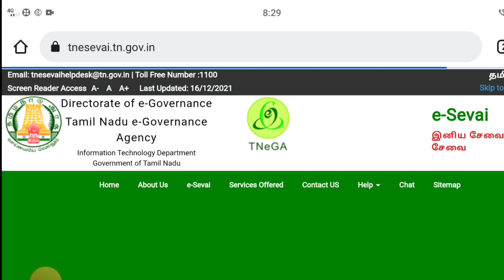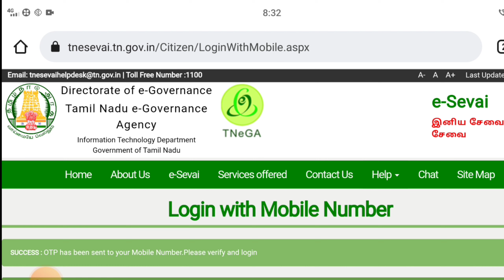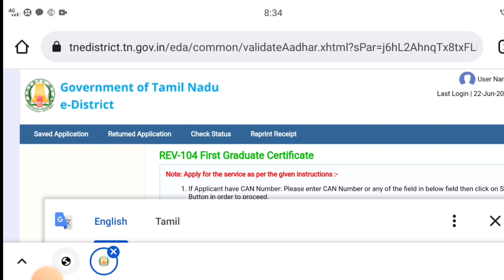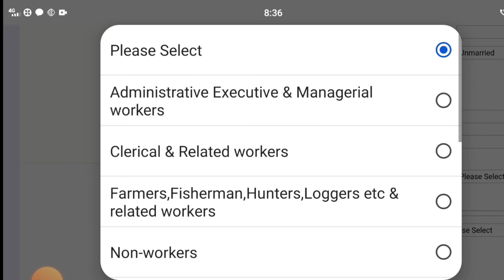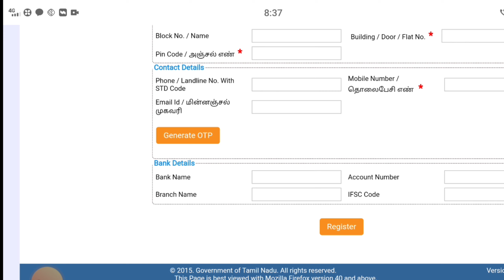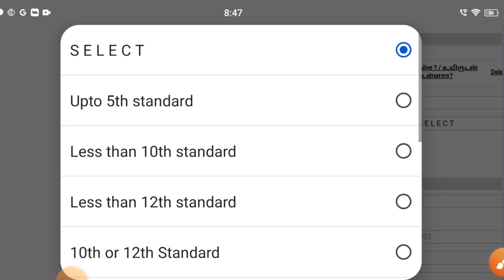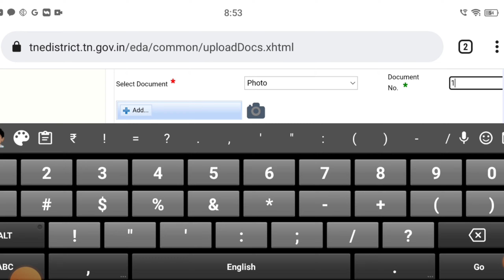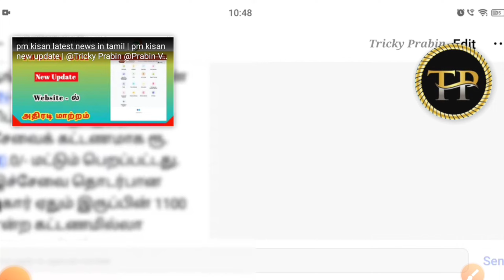how to apply first graduate certificate online in tamil | first graduate certificate/@trickyprabin